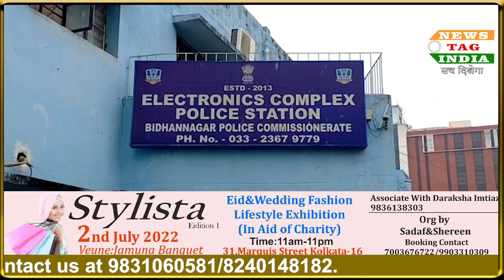Bidhannagar Police arrested fraudsters who were arranging fake documents for making Adhar Cards.